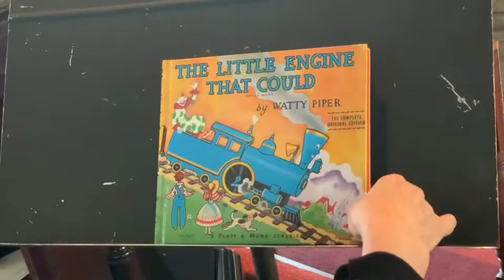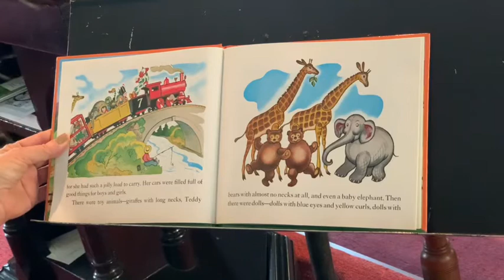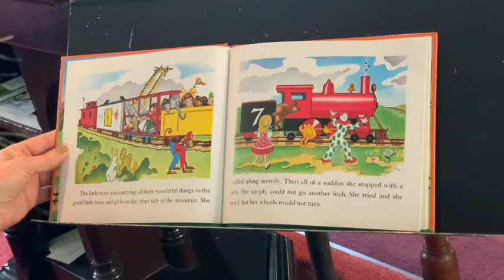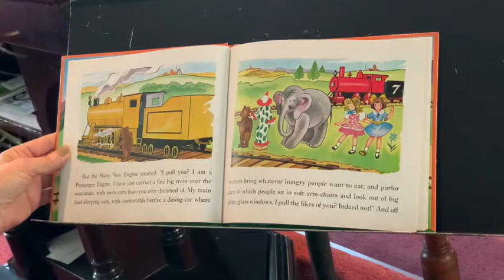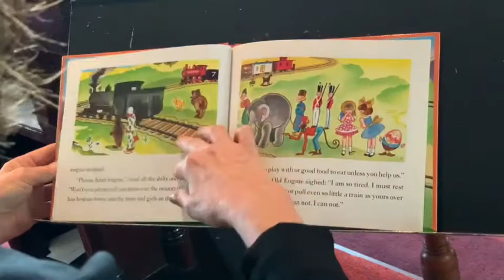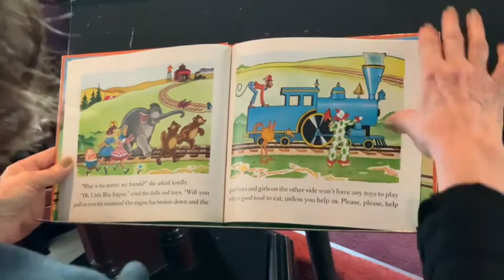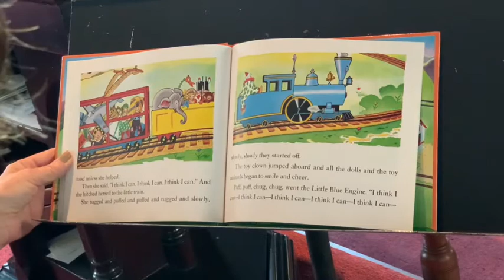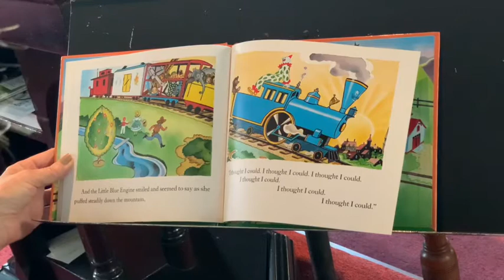The Little Engine That Could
Beverly Thomas reads for us an American Classic, ‘The Little Engine That Could.’